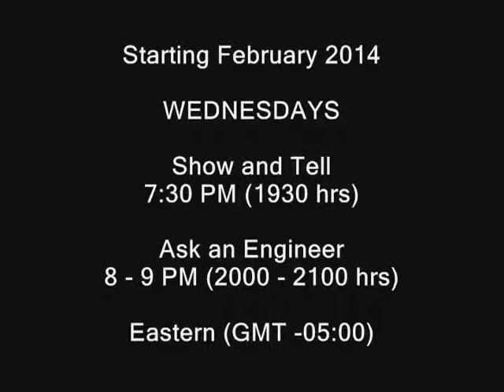Adafruit Ask an Engineer show time change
Adafruit Ask an Engineer moves to Wednesdays
starting February 2014

Show and Tell 7:30PM
Ask an Engineer 8 - 9 PM
Eastern